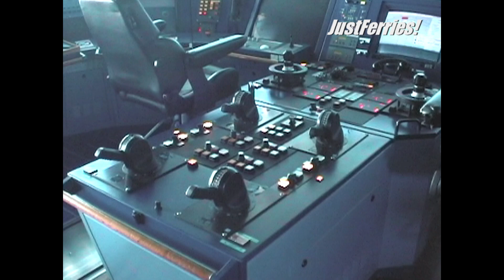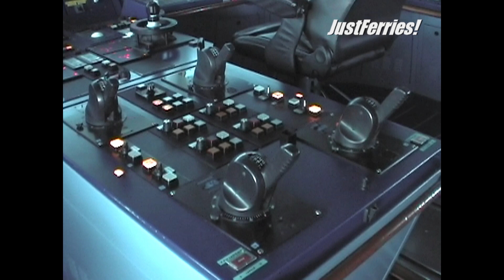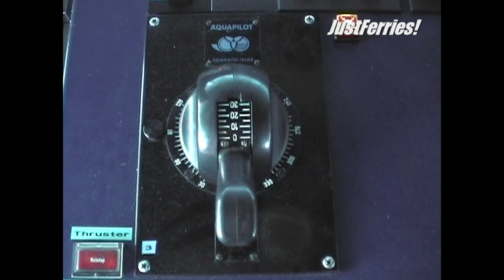Classic Ferry Video 2005 - ASK & HOLGER DANSKE in Puttgarden (Scandlines)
Some snapshots from Puttgarden

►BTC: bc1qk7d8qmrde35dxv42y0l5g4xxyd4q6q3hllgp65
►ETH: 0xE2b477CE35eA2e0BB28ea6814264E41443b7dFaC
►DOGE: D6RWdeeV2Da7KUBweL4736Ag61zsguVFBR